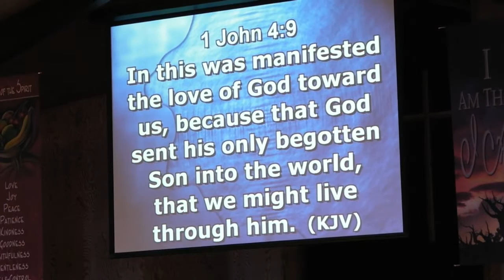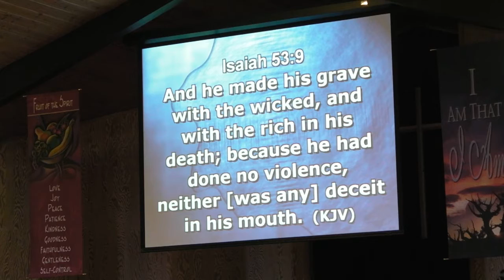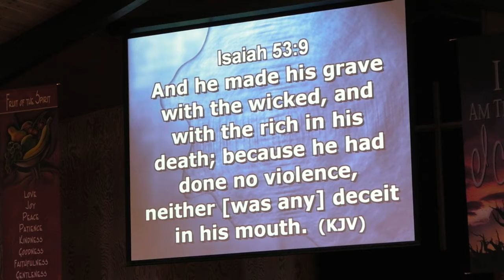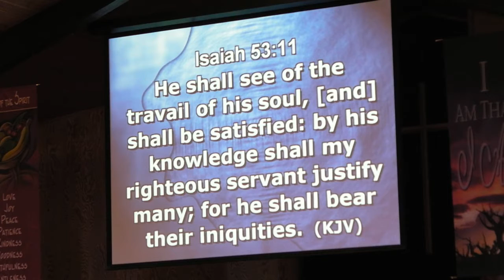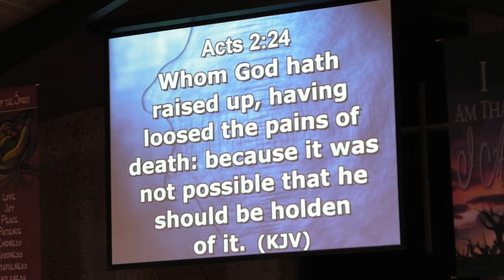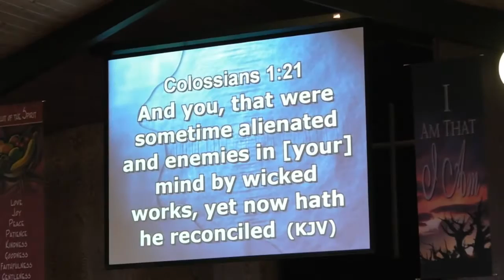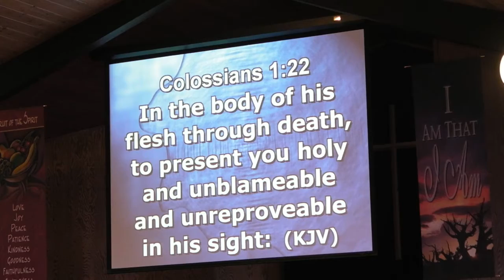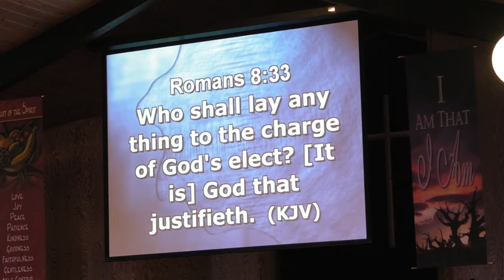2-14-2016 Sunday Morning Message By Pastor James E Hill "Understanding Our Rights In Christ"